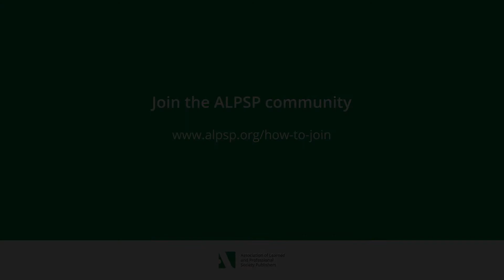How can early career publishers benefit from being in the ALPSP community?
Emily Davies, Wiley, explains how she benefits from being a member of ALPSP.